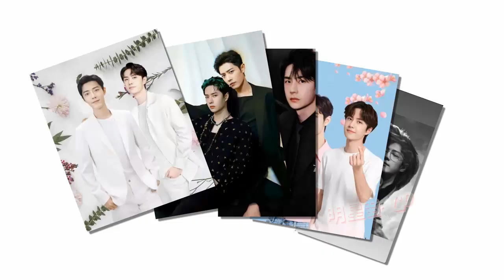肖战和王一博为什么他们如此真挚？肖战和王一博耐人寻味的同志之旅成功之处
Why are Xiao Zhan and Wang Yibo so sincere? The success of Xiao Zhan and Wang Yibo’s intriguing gay journey